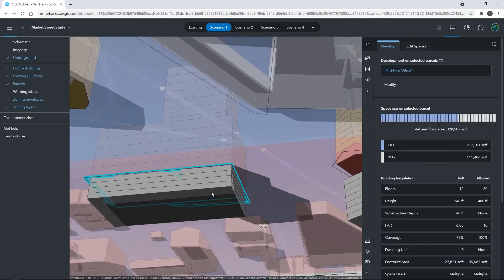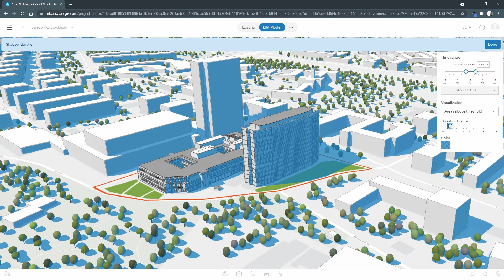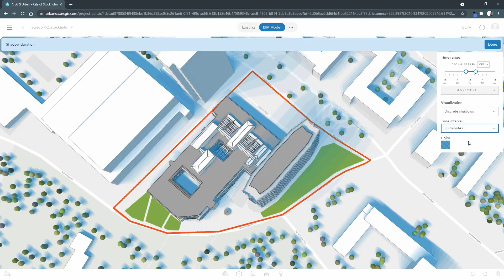ArcGIS Urban Highlights - Summer 2021 Release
With the latest release of ArcGIS Urban we’ve added some amazing new features:
• Modify building forms and sketch new ones.
• Define your own metrics to quantify and compare design scenarios.
• Identify and score parcels by running your own weighted suitability analysis.
• Exchange feedback on designs with your collaborators.
• Conduct interactive shadow impact analysis.

Take a closer look at some of the new capabilities shipped with this release

Try it out yourself by getting started with creating your first plan

Stay up-to-date with the latest news and enhancements and follow our Twitter page!

Join our LinkedIn group! The ArcGIS Urban - User Group is facilitated by the Smart Cities team at Esri. This group is designed to be an open forum for users to discuss how they're using ArcGIS Urban, to ask questions, to give answers, and to provide feedback.